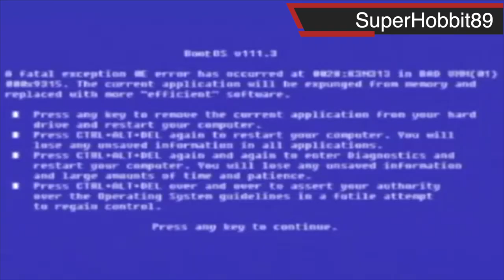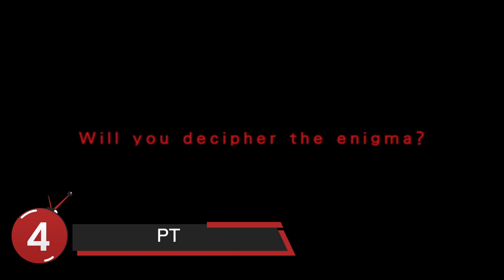توب 10 : أكثر خرعات ( فزعات ) في الالعاب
جبنا لكم اكثر ١٠ فزعات او خرعات في العاب الرعب